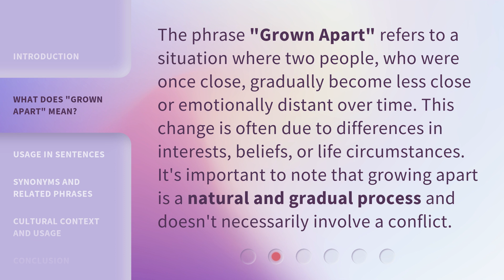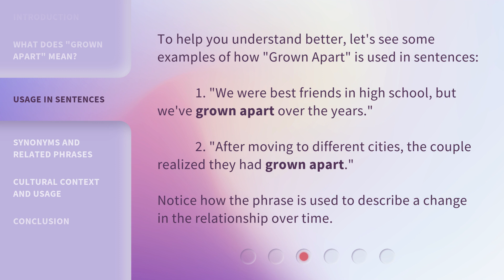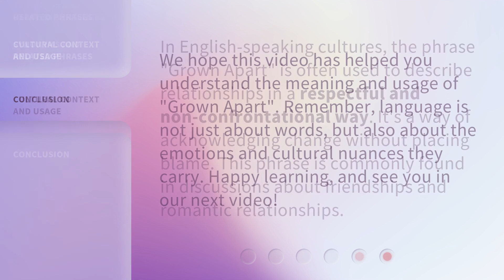Understanding the Phrase "Grown Apart"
Unraveling 'Grown Apart': Navigating Relationships in Flux • Discover the true meaning behind the phrase 'Grown Apart' and gain insights into managing evolving relationships amidst life's changes. Explore the complexities and emotions that arise when connections transform, and learn valuable strategies for nurturing bonds in flux.

00:00 • Introduction - Understanding the Phrase "Grown Apart"
00:28 • What Does "Grown Apart" Mean?
00:55 • Usage in Sentences
01:21 • Synonyms and Related Phrases
01:41 • Cultural Context and Usage